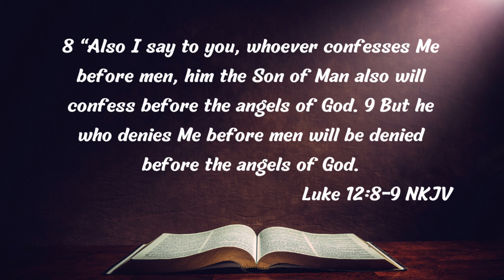Morning Devotions #568 [Luke 12:8-9]